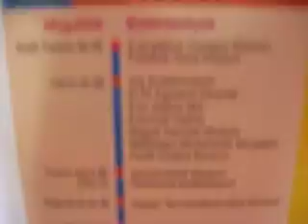BPO-264 Ludwig gellért-uránia (ikarus 412 BKV Budapest bus)